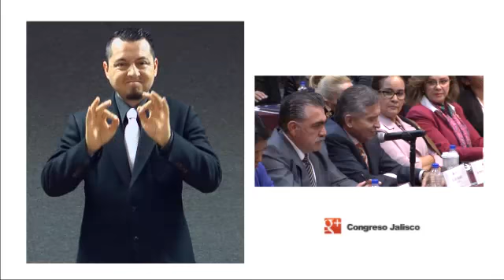Glosa lll Informe de Gobierno LSM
Congreso del Estado de Jalisco, Dirección de Comunicación Social